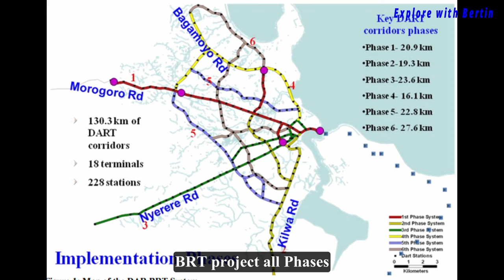I didn't know this!!! Dar es Salaam BRT System inside South Kawawa road? New bypass?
So BRT phase two is extending up to Magomeni and joining with BRT phase one!. Silently, there is the new bypass at Magomeni!.The road has been been expanded and new bridges are constructed. Let us explore together.